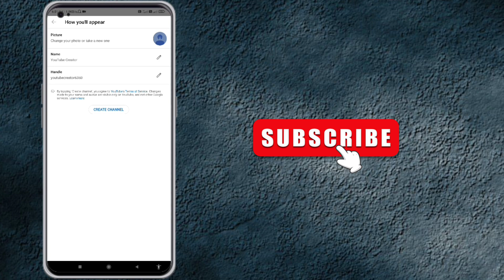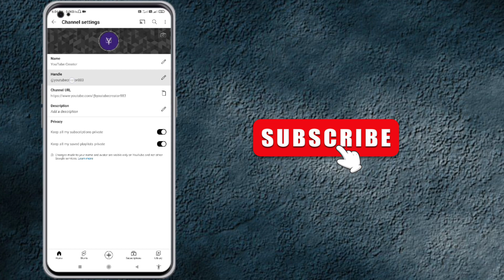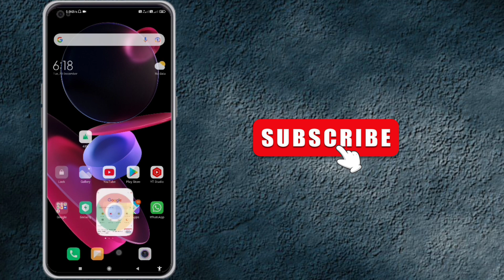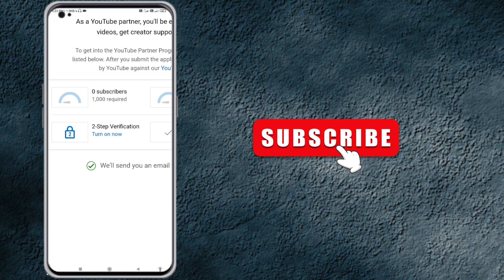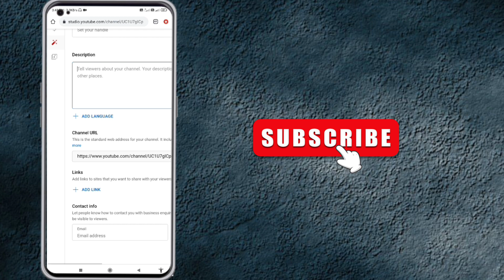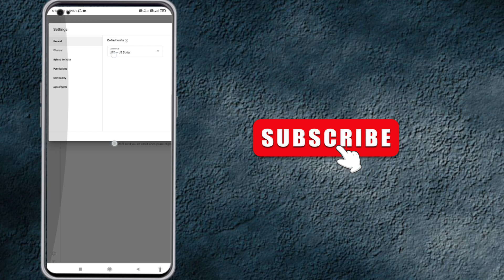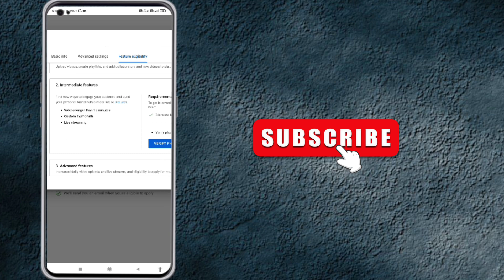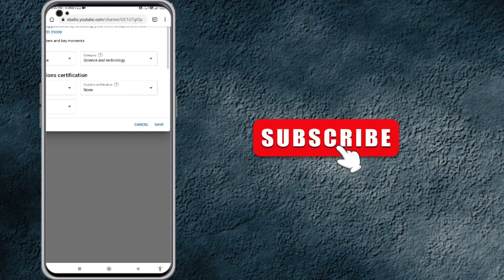Youtube channel kaise banaye | channel kaise banaen youtube | how to create a youtube channel 2023